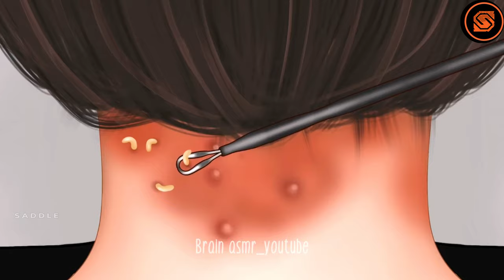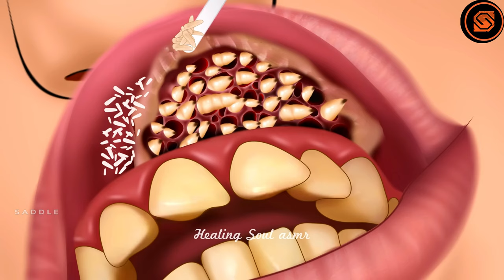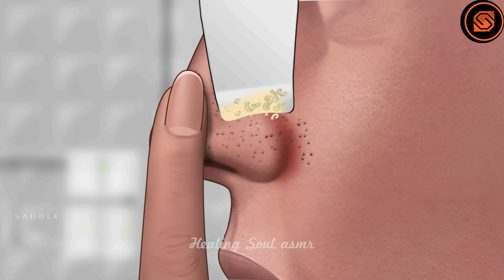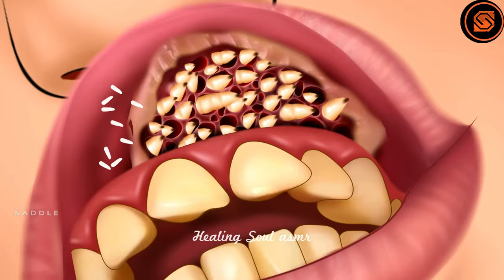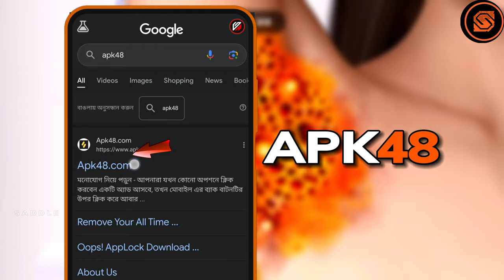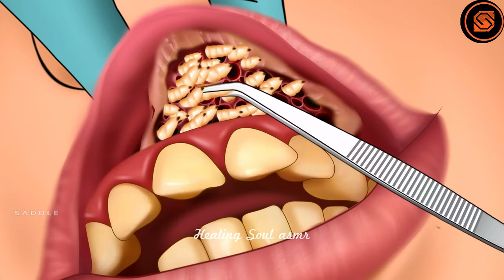সেরা 5টি ডাক্তার গেম ASMR Treatment 🏷️ Top 5 ASMR Treatment Doctor Simulator Game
RECENT VIDEO